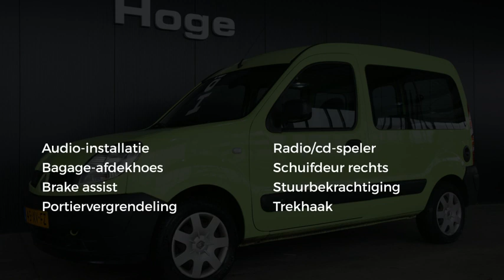Renault Kangoo 1.5 dCi Authentique Trekhaak Schuifdeur Nieuwe APK All in Prijs Inruil Mogelijk!